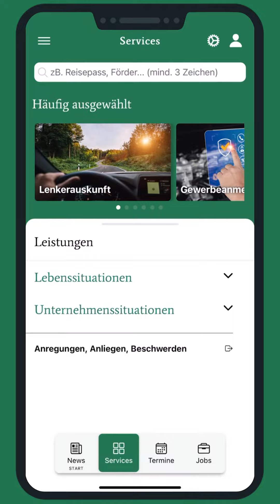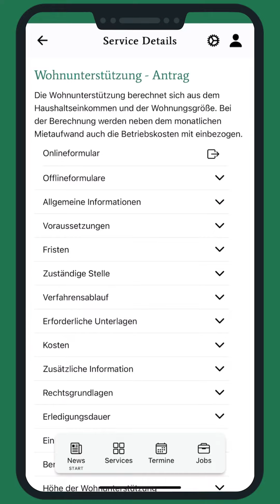Steiermark App - Services und Leistungen